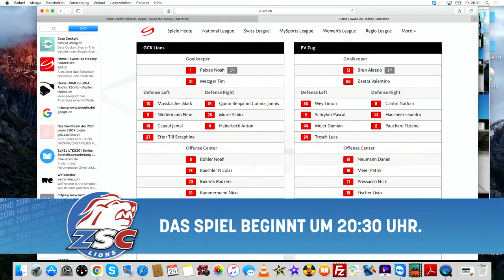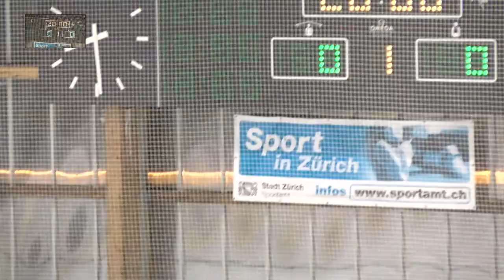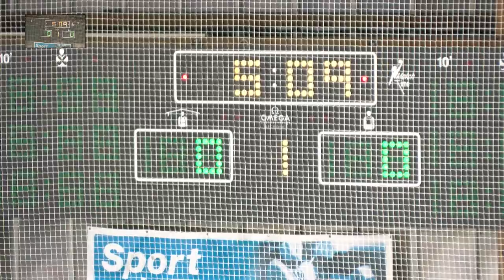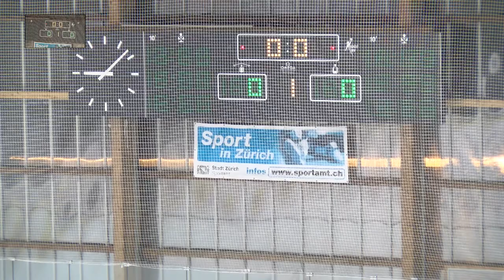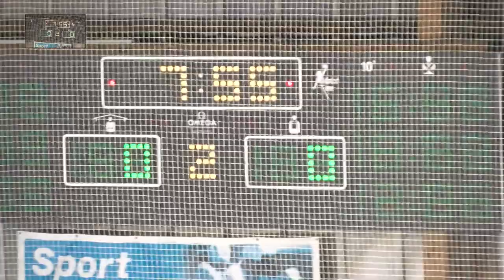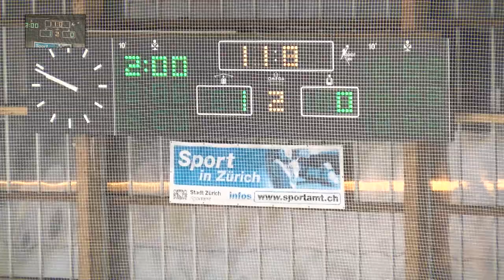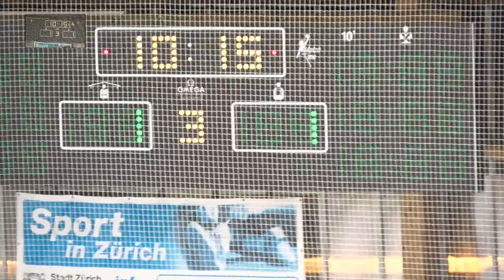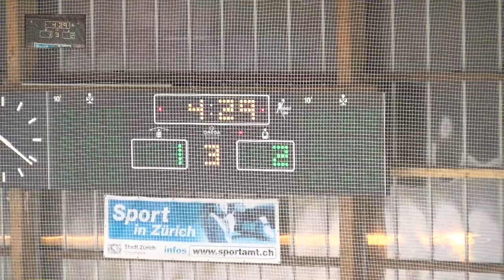GCK Lions - EV Zug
Game starts at 20:30